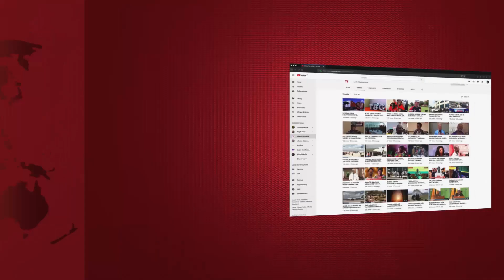BONDIA MFILIPINO KUZICHAPA MWANZA AKITANGAZA UTALII, NI JASHO, MACHOZI na DAMU....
Bondia Mfilipino Losia anatarajiwa kuzichapa jijini Mwanza Septeba 30 kuwania ubingwa wa WBO  Mwandaaji wa Pambano hilo Hamis Kombucha amesema lengo la kuandaa pambano hilp ni kuhakkisha kwamba Ngumi zinachezwa katika kuhakikisha utalii wa vivutio vya kanda ya ziwa  vinatangazwa ipasavyo.
Na Johnson James- GPL